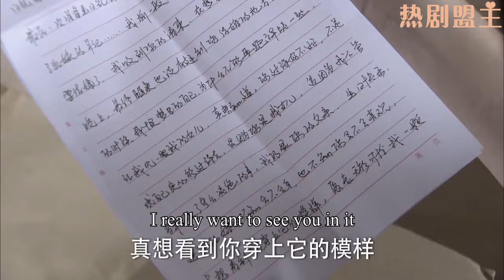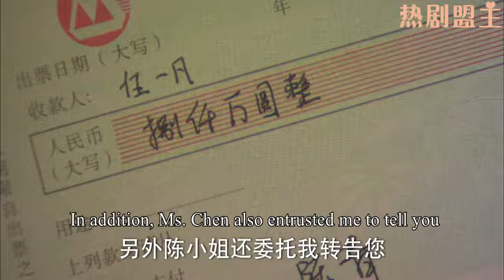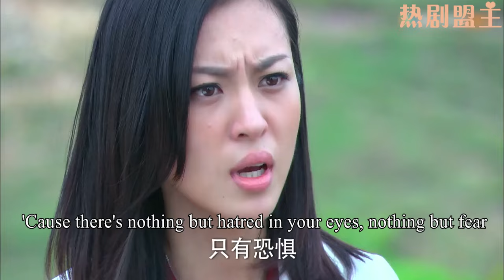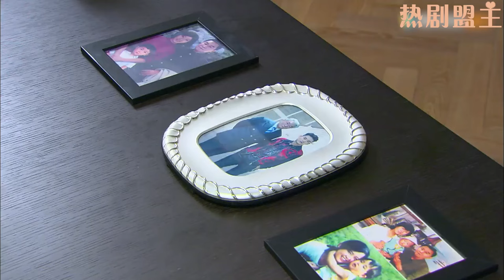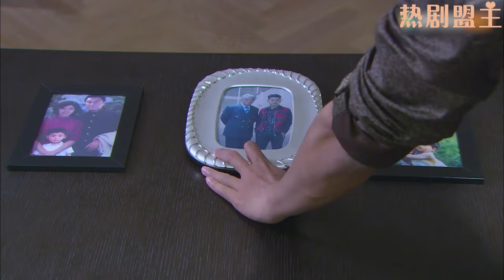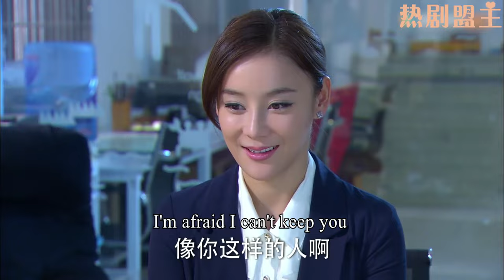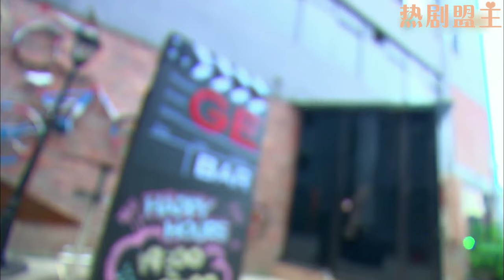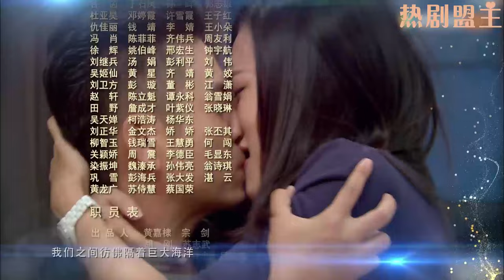【Full Movie】妻子忍辱負重多年終於爆發，在發佈會上曝光出軌丈夫的醜聞，讓他身敗名裂！